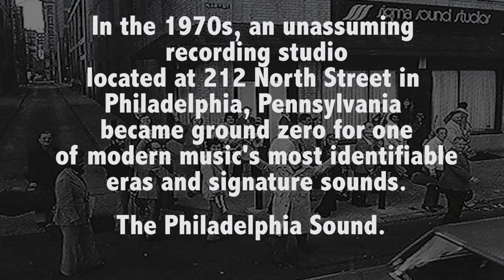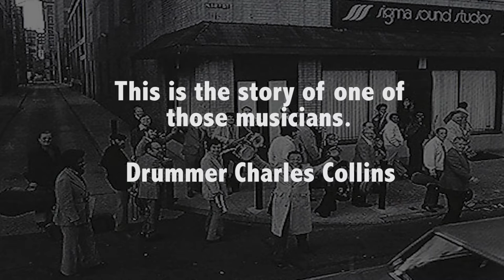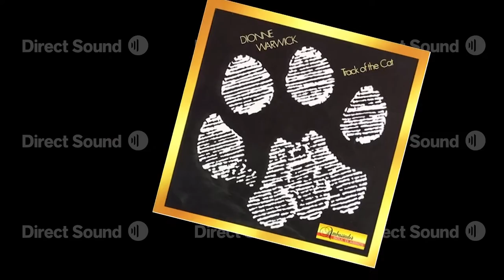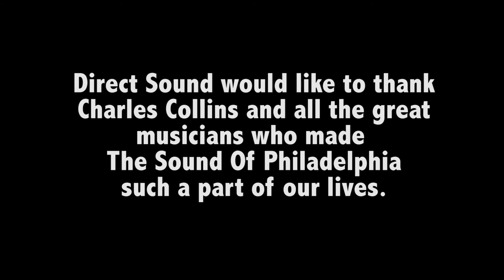Charles Collins - Drummer, The Sound of Philadelphia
Drummer Charles Collins is the groove master behind many of the biggest hits coming out of Philadelphia in the 1970s. Collins signature groove can be heard on hits by The O'Jays, The Spinners, and is known for his signature groove on Lou Rawls' "You'll Never Find (Another Love Like Mine")